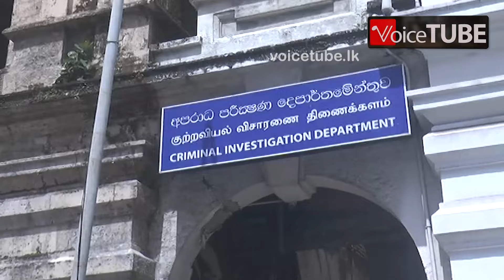අනුරට ඩිප්ප්‍රෙෂන් ද?දාපු අයටයි ෂෙයා කරපු අයටයි වෙන්න යන දේ මෙන්න - මාලිමා නීතීඥයින් හදිසියේම CIDට